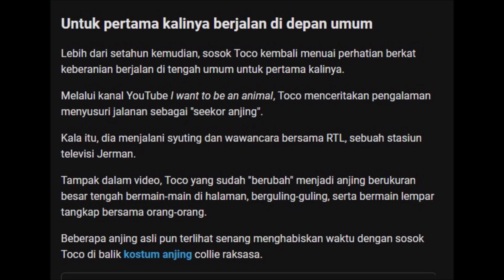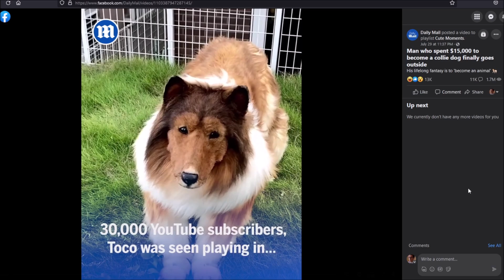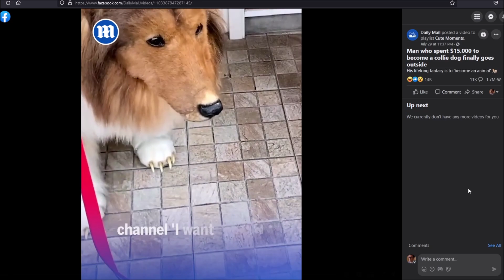Pria Jepang Ini Berubah Menjadi Anjing Sepenuhnya...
bruh